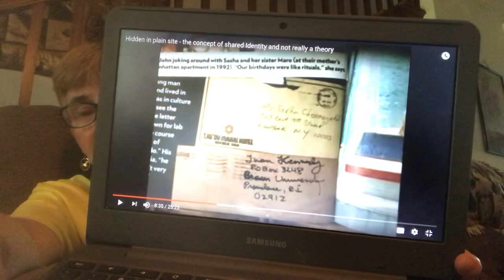Signed Juan; Gen Flynn; MLB & NBA; Fake Covid Numbers; Stimulus Stall